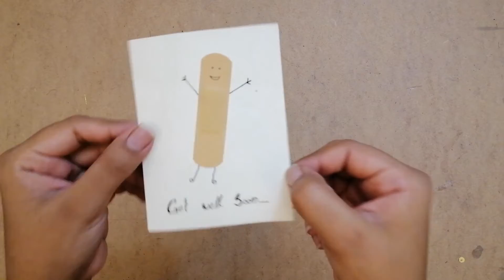DIY Get Well Soon Card | Inventive Quick Card | Quick Cards Ideas | Get Well Soon Hand Made Card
A complete tutorial of making an inventive Get Well Soon Quick Card with a detailed template. In this video, you can use different inventive ideas by following this video to make Quick Cards for different purposes.